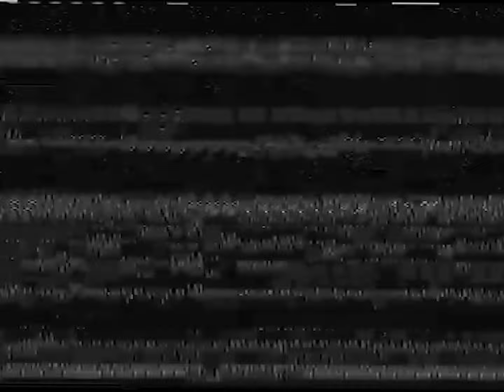céro - 1D2 (Lyric Visualizer)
céro - 1D2 disponible en todas las plataformas.